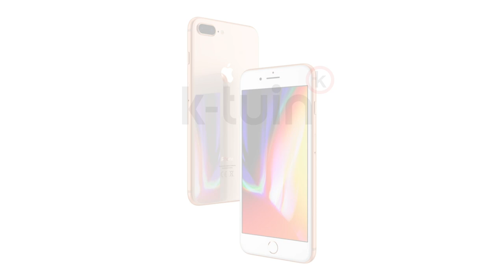Unboxing - iPhone 8 plus en español [Oficial k-tuin]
Unboxing - iPhone 8 plus